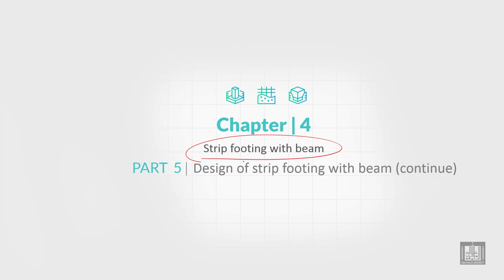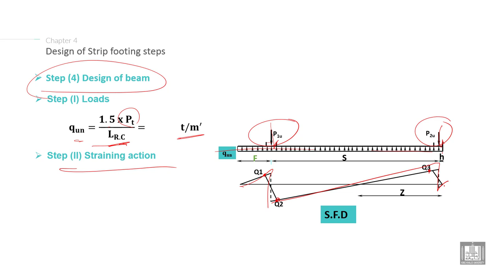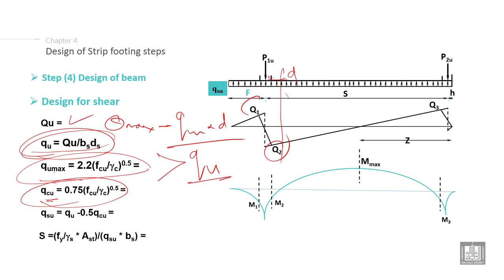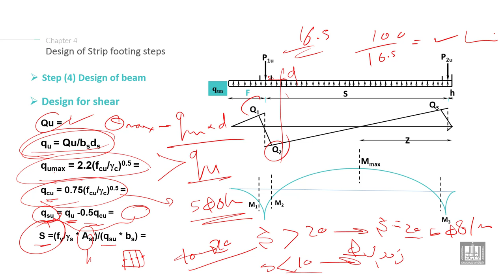Foundations Engineering 2 | C4-L5 | Design of Strip footing with beam steps - 4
Chapter 4 : Strip footing with beam
Lecture 5 :   Design of Strip footing with beam steps - 4
Explain the Design of strip footing with beam steps (Design of beam for moment and shear)